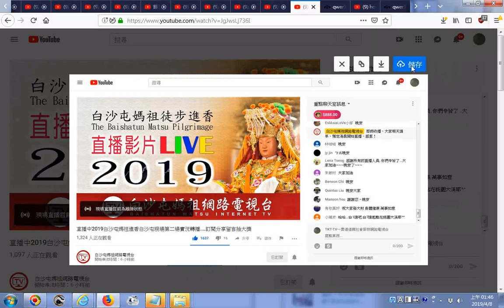20190408第一天清晨場直播中2019白沙屯媽祖進香實況轉播 訂閱分享留言抽大獎